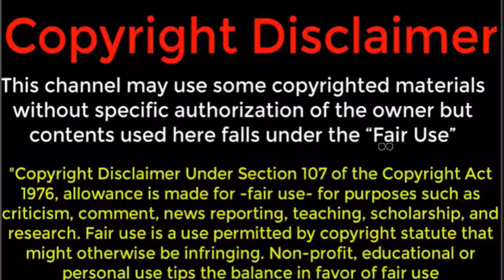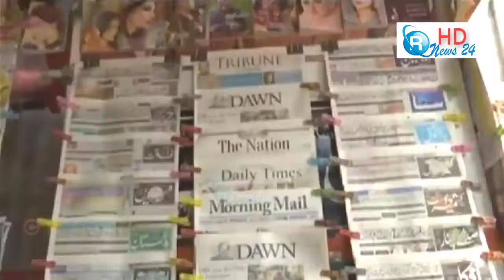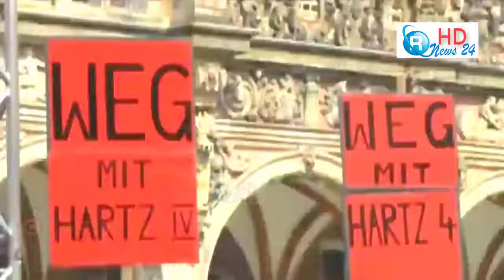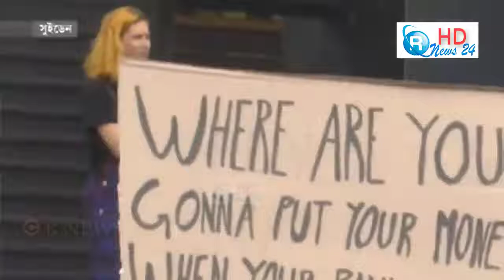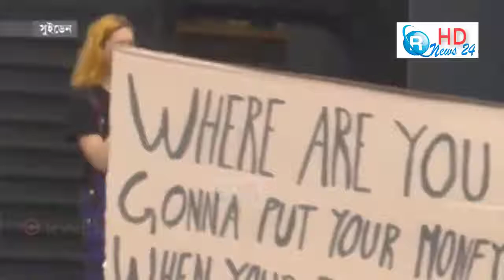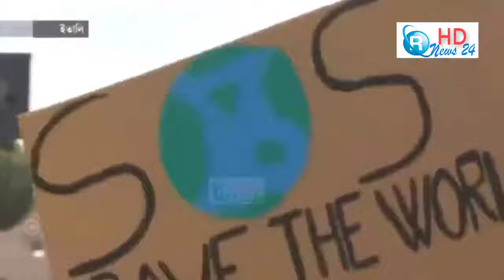International News Bangla 25 May 2019, World News Bangla, Today International News,